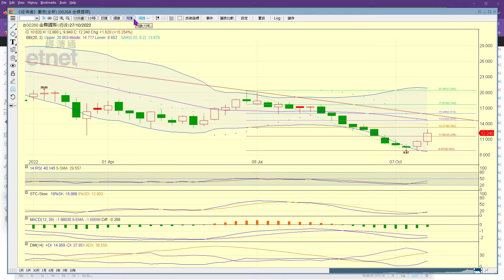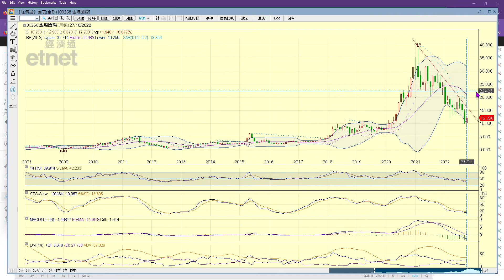2022-10-27｜【港股即市分析 (節目精華)】梁業豪：金蝶國際 (0268) 短期強勢畢現｜投資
港股開市後表現非常理想，碓認超短期反彈浪仍在運行中。然而，科技股於高位開始呈現回吐壓力，料會令大市先呈現即市回吐，再定後向。金蝶國際 (0268) 已升近短期重要阻力位13.18元，11.41元附近料有可靠的支持。

00:00 節目開始